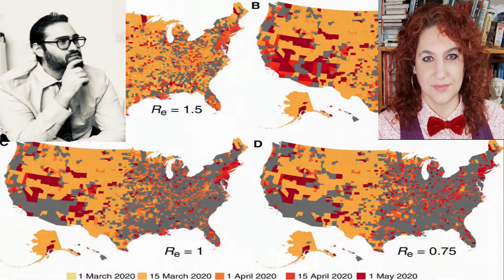“Corona Crimes & Criminals”: A Conversation with Dr. Maria Alvanou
I talk with Dr. Maria Alvanou (Ph.D, University of Trento) about the wellbeing of women in Afghanistan as well as criminal justice in the midst of the global covid-19 pandemic. We discuss what this means for marginalised and at-risk groups, as well its implications in policing and law. We also talk about the discrimination and abuse of marginalised groups during the covid-19 pandemic, the role that policy, law and policing play with their underlying causes. Lastly, we summarise the impacts of de-humanisation, re-humanisation and mediation as we approach a key turning point for the world that lies beyond the pandemic. Join us for a spectacular conversation on the crime behind the pandemic.